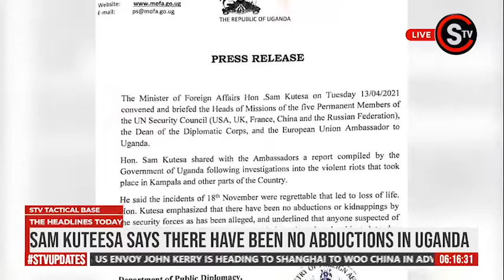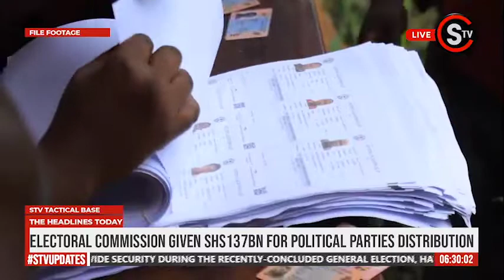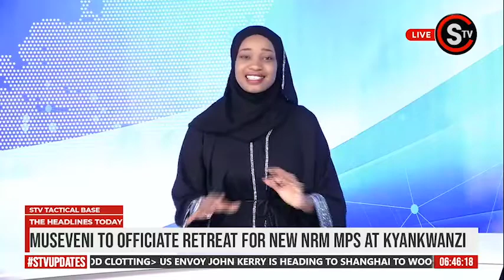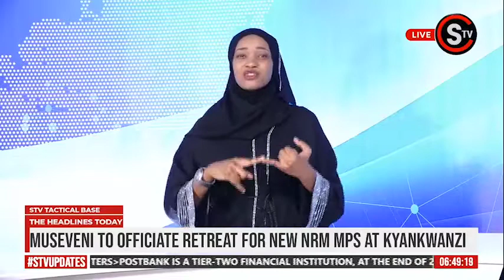Kenyans want Dr.Stella Nyanzi Deported, This is the main reason